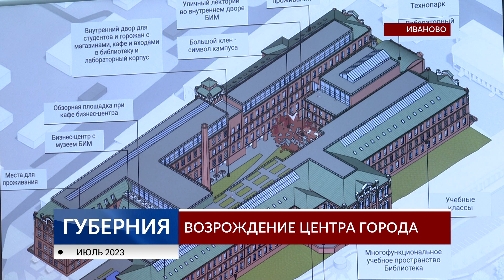Кампус Большой ивановской мануфактуры: возрождение сердца города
Будущий кампус на БИМе - это сердце города. Перспективы его развития обсуждали в госуниверситете в этот четверг. Мероприятие прошло в формате «вопрос - ответ». Какие идеи предлагали жители города - в репортаже.